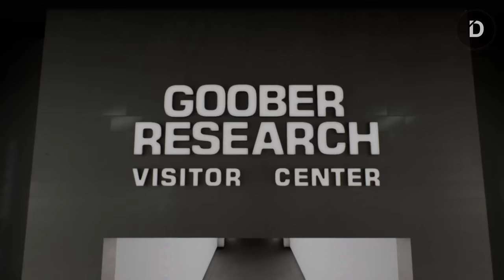PLOT: Ayam Raksasa Pemangsa Manusia (Cerita Game Chicken Feet - Explained)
Seluruh Alur Cerita Game Chicken Feet
Dikejar seekor ayam bukanlah hal yang menakutkan. Tapi beda cerita kalau ayam yang mengejar berukuran raksasa dan sangat ganas. Teror seperti itulah yang dibawakan oleh game Chicken Feet

CHAPTERS
00:00 Opening
00:57 Plot
10:50 Explanation
14:56 Closing

VO: R
Stay Romp!